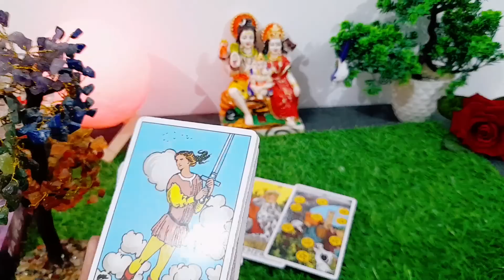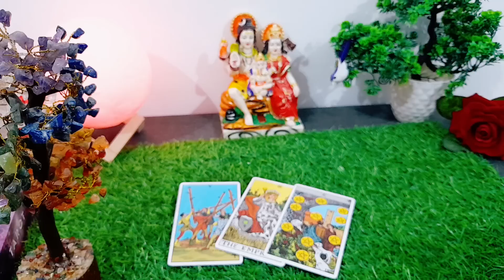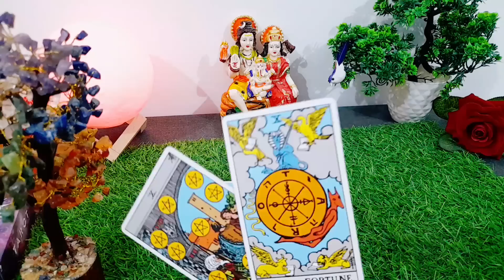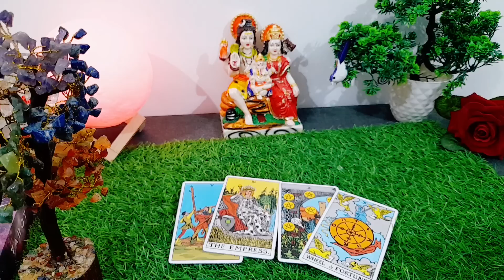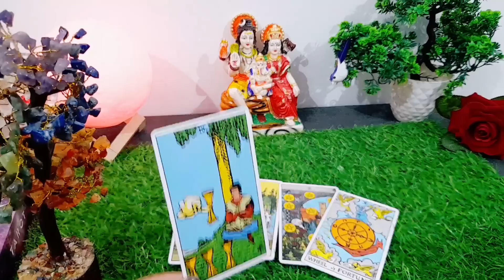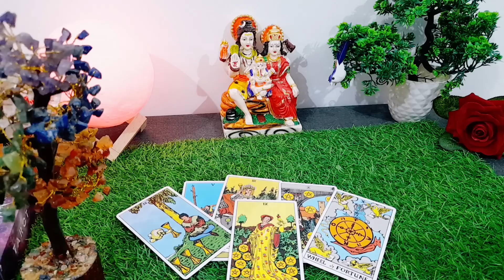❤️ भयंकर लड़ाइयाँ चल रही है उनकी लाइफ में - आप हो वज़ह HIS/HER CURRENT FEELINGS | TAROT CARD READING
❤️ भयंकर लड़ाइयाँ चल रही है उनकी लाइफ में - आप हो वज़ह HIS/HER CURRENT FEELINGS | TAROT CARD READING TODAY NEW LATEST TIMELESS HINDI TAROT LOVE READING

current feeling
current feelings tarot hindi
tarot
tarot reading

😊❤हरे कृष्णा🙏